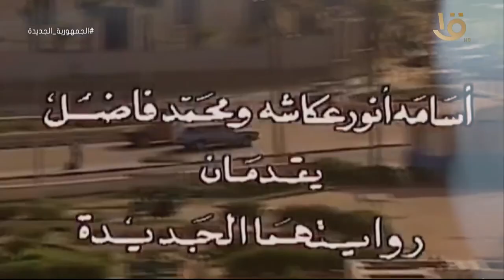المخرج محمد فاضل: في بداية التليفزيون تم وضع ميثاق شرف بكل ما يقدمه يسير على أسس